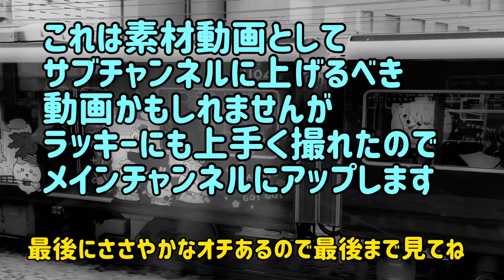【余興】阪急宝塚線ちいかわ号と並走したよ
これは本来は素材動画としてサブチャンネルに上げるべきものかもしれませんが、ラッキーなことにかなり上手く撮れたのでメインチャンネルで公開します。